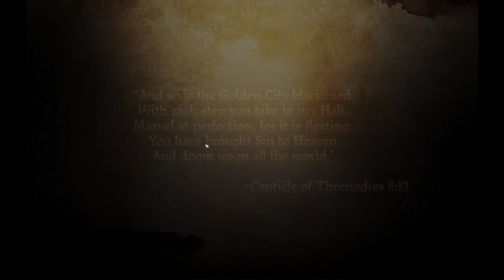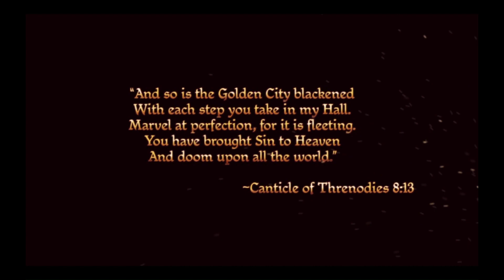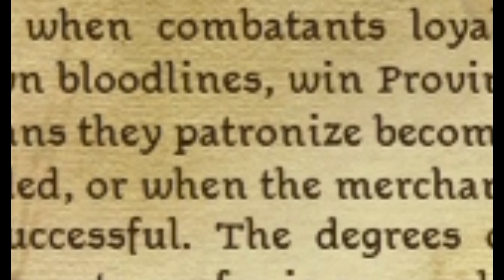Nothing Like Good Ol' Sibling Rivalry | Let's Play Dragon Age: Origins | Ep 1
The beginning of a Dragon Age: Origins let's play, we find our dwarven noble playing the game of dwarven politics and competing against her elder brother, Trian. While another, far more sinister plot, plays out in the background.

Apologies for the black bars on the side of the video, they hurt me just as much (and possibly more) as they do you. Unfortunately, they will probably be in all of my Dragon Age: Origins videos as I play in windowed mode. This is done as to avoid the many, many glitches that are found when playing in fullscreen mode (gotta love Bioware games and their weird resolution glitches).

00:00 - Intro
0:59 - Intro Cutscene
4:26 - Character Creation
10:45 - Beginning
15:22 - Codex: The City of Orzammar
17:20 - Codex: Orzammar Politics
19:17 - Codex: Dwarven Faith
20:25 - Codex: King Endrin Aeducan
21:07 - Exploring the Palace
23:22 - Codex: A Letter from Rica
24:09 - Codex: House Aeducan: Shield of Orzammar
25:52 - Codex: Orzammar History: Chapter One
27:22 - Going where we want, when we want
48:00 - Codex: The Proving
49:27 - Codex: Life in Orzammar
50:38 - The Proving Grounds
1:10:12 - Codex: The Castes
1:11:45 - The Nobles' Feast
1:14:27 - Codex: The Grey Wardens
1:16:35 - Codex: The Blight
1:18:54 - A Knot of Plots